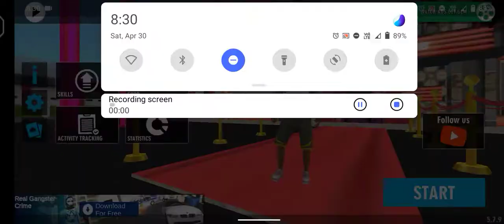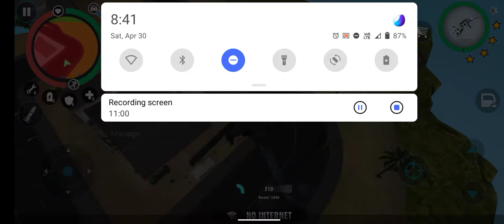new gehlot studio hingoli gameing # real gangster